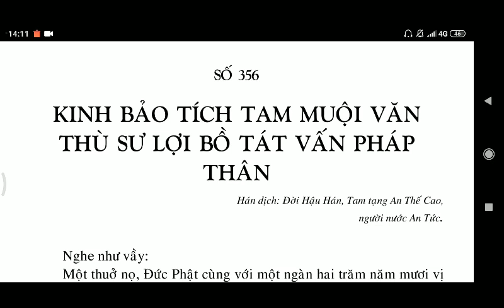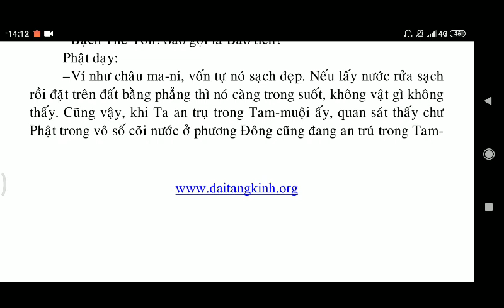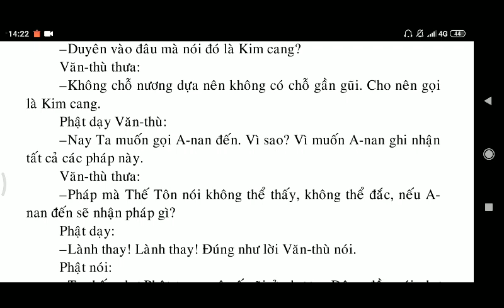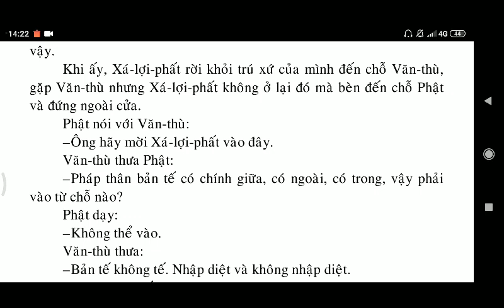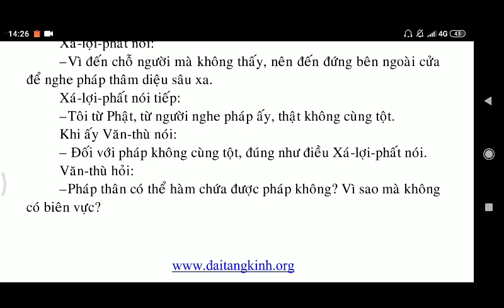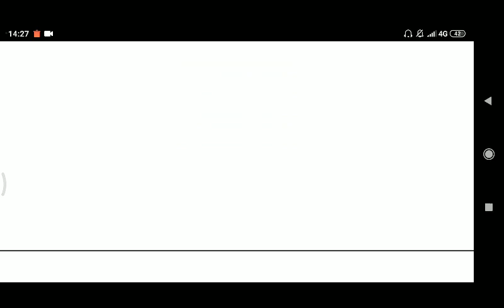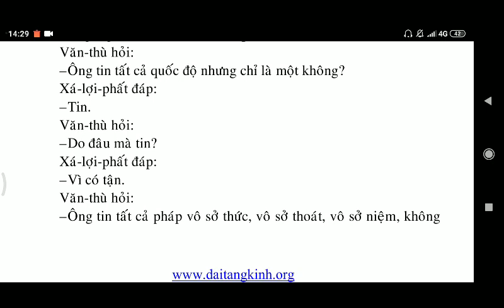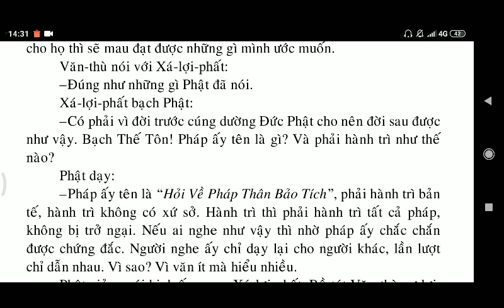Hỏi Về Pháp Thân Bảo Tích || KINH ĐẠI BẢO TÍCH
kinhphatmedia Hỏi Về Pháp Thân Bảo Tích || KINH ĐẠI BẢO TÍCH